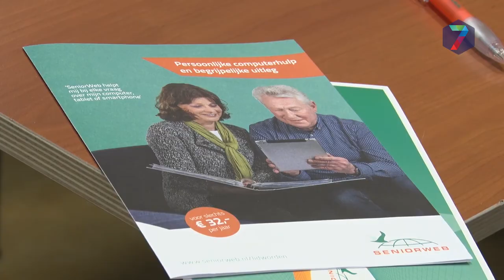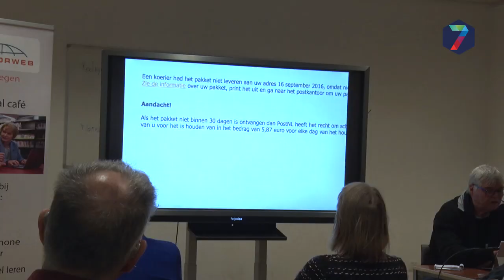Bibliotheek helpt senioren om online oplichting te voorkomen